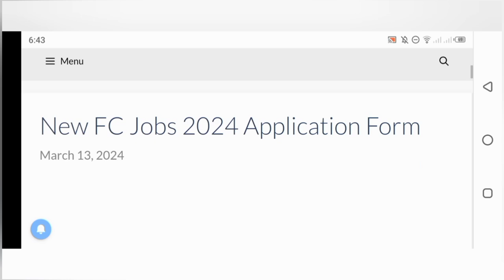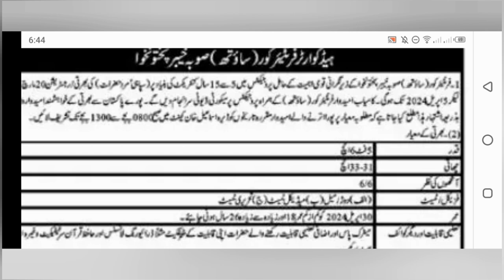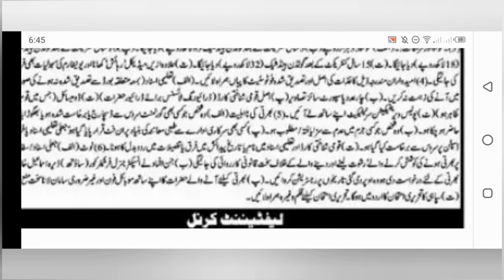FC Jobs 2024 Online Apply | New Jobs 2024 In Pakistan Today | New Government Jobs In Pakistan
✔✔Your Queries✔✔
New jobs
Fc job
kpk fc
punjab fc job

Government jobs
Govt jobs
Pakistan jobs
new jobs
jobs in Pakistan
Pak jobs
latest jobs
Pak army jobs
govt jobs
government jobs
invigilator jobs
FIA  jobs